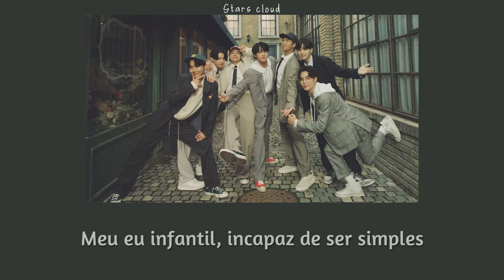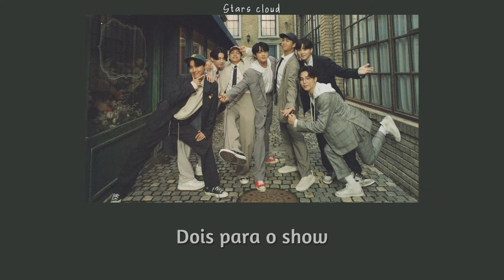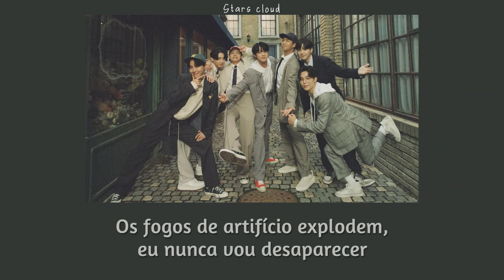BTS (방탄소년단) - Dis-ease [LEGENDADO/TRADUÇÃO]